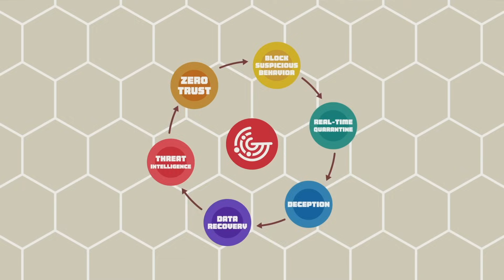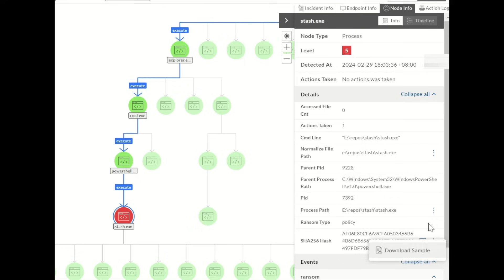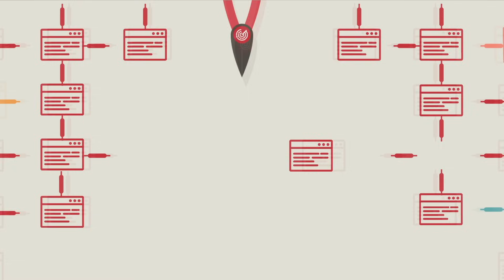2024 Best Choice Award-Golden Award : ThreatSonar Anti-Ransomware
BC Award 2024 Golden Award Winner : ThreatSonar Anti-Ransomware

【Winning Reason】
ThreatSonar's Anti-Ransomware threat detection and response platform brings together intelligence gathering, AI threat detection, and response capabilities to effectively hunt down and combat ransomware attacks. As ransomware attacks grow daily in number and sophistication, the platform can stay ahead of the progress of malicious programs by not only detecting specific software characteristics, but also abnormal behavior to provide comprehensive and robust endpoint protection. It uses AI to protect against and handle the latest threats in real-time, intercepting them and quickly ascertaining their attack pathway.